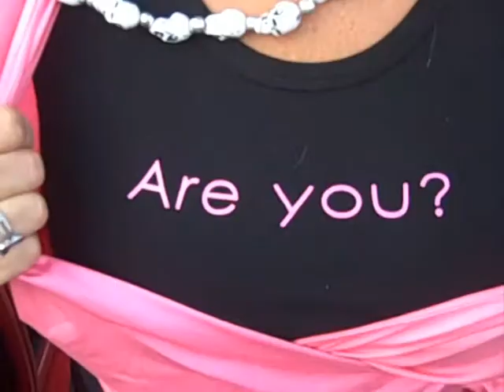Dress Like a Pirate Hash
Sin City Hash House Harrier's Annual Pirate Hash, from Downtown Cincinnati, to Mt. Auburn, then to Mt. Adams.  9-19-08